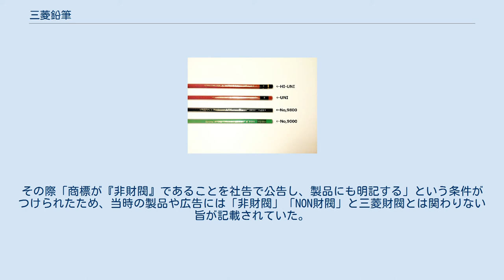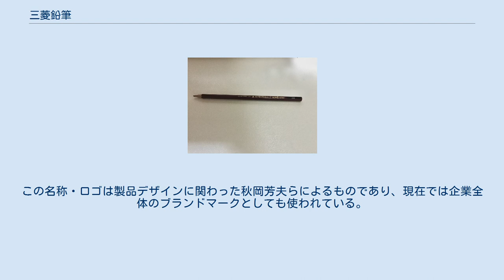三菱鉛筆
大井_(品川区)
三菱鉛筆株式会社（みつびしえんぴつ）は、日本の文房具製造会社である。
鉛筆、シャープペンシル、ボールペン、サインペンなどを製造・販売する。
 三菱鉛筆の三菱マークは三菱財閥より先に商標登録しており、三菱鉛筆は三菱グループ企業ではない（詳細は#三菱の名称及びスリーダイヤを参照）。
 1887年（明治20年）に、眞崎仁六が「眞崎鉛筆製造所」（まさきえんぴつせいぞうじょ）を東京市四谷区内藤新宿1（現在の新宿区内藤町）にて創業。
その後、1918年（大正7年）に横浜市神奈川町（現在の横浜市神奈川区）に色鉛筆製造元である「大和鉛筆」が誕生し、両者が合併して「眞崎大和鉛筆」とした。
 1901年（明治34年）に、国産初の量産型鉛筆3種類（『局用鉛筆』）を、当時の逓信省（のちの郵政省、現在の総務省・日本郵政・NTTグループ）への納品に成功。
これを記念して1903年（明治36年）、「3種」や創業者の家紋「三鱗（みつうろこ）」などを表す意味で、赤い3つのひし形を模した「三菱」をロゴマークとして商標登録した（登録番号18865）。
なお、三菱財閥が商標登録を行ったのは1914年（大正3年）のことである。
 1952年（昭和27年）には、正式に社名を「三菱鉛筆」と変更し、現在にいたる。
 1985年（昭和60年）には、これまでに培った開発力やノウハウを活かし、化粧品事業として株式会社ユニコスモを設立し、ペンタイプの化粧品を開発・販売、OEMを行っている。
 日本の鉛筆製造元としてトンボ鉛筆とともに知られる大手であるが、2014年時点では同社売上の約半数をボールペン製品が占め、ボールペン製造元としてもパイロット、ゼブラと肩を並べる。
海外市場では北米で支持があり、2010年代には海外売上が同社売上の4割強を占める。
 「三菱」の名称とスリーダイヤは、1901年に逓信省への『局用鉛筆』が納品されたことに際して、1903年に商標として登録されたものである。
これは三菱財閥（現在の三菱グループ）よりも10年早く登録されている。
 2019年7月現在、三菱グループの三菱UFJ銀行が19位（1,014,772株、比率1.57パーセント）の大株主である。
 眞崎大和鉛筆（三菱鉛筆の前身）の社長を輩出した近藤家および、三菱鉛筆の現オーナー一族となっている数原家と三菱財閥の岩崎家には間接的婚姻関係があるが、それ以上は発展していない（岩崎家と三菱鉛筆関係者との間の親族・姻戚関係を参照）。
また、本来の創業一族・眞崎家は、岩崎家との姻戚関係もない。
 三菱グループの多くの企業と同様に、社名として「三菱」を冠した「三菱＊＊」を名乗るほか、三菱グループと類似するスリーダイヤをコーポレートマークとしているため、三菱グループと間違われることがある。
戦後の財閥解体では、GHQですら三菱財閥の系列と勘違いし、商標の使用禁止を迫ったのに対し、当時の経営陣が財閥とは関係ない旨を再三反論し、GHQを退けた。
その際「商標が『非財閥』であることを社告で公告し、製品にも明記する」という条件がつけられたため、当時の製品や広告には「非財閥」「NON財閥」と三菱財閥とは関わりない旨が記載されていた。
 現在はローマ字表記する際、三菱鉛筆ではハイフンを入れてMITSU-BISHIとした商品と中にハイフンを入れない商品とが存在している。
 1958年にロングセラーとなる高級鉛筆「uni（ユニ）」を発売する。
この名称・ロゴは製品デザインに関わった秋岡芳夫らによるものであり、現在では企業全体のブランドマークとしても使われている。
語源は英語の unique（ユニーク、唯一の）にちなむ。
ボールペン製品では「uni-ball（ユニボール）」の名称も使われる。
 三菱鉛筆の主要製品 uni-Popular 頭部の塗りこみあり Uni★Star 2B 過去には多くの製図用シャープペンシルを発売したが、CADの普及に伴い現在は撤退しつつある。
 xには芯径のコンマ以下が入る。
【例】（0.3ミリの場合）M3-552、M3-351など。
 このほかにも、芯ホルダーなど数々の文具品を製造している。